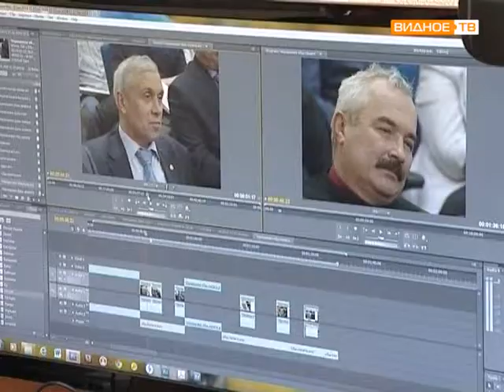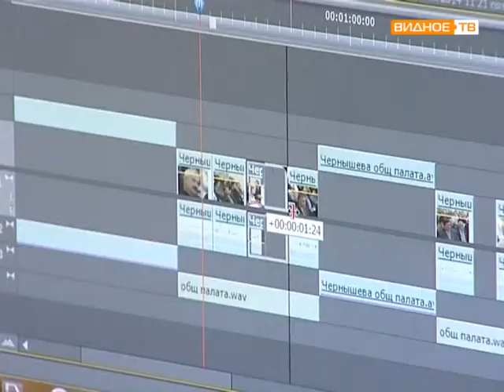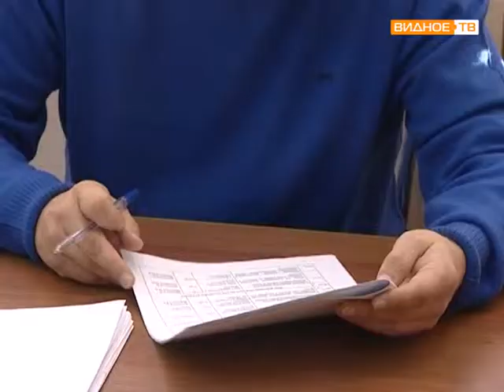Видное ТВ к празднованию Дня телевидения